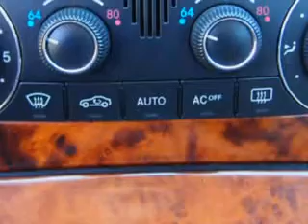2005 Mercedes-Benz CLK-Class Fantasy Auto Sales Inc Phoenix, AZ 85020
Mercedes-Benz CLK-Class You will love this  Brilliant Silver Metallic   Mercedes-Benz Clk-Class 2 Dr Coupe, equipped with a 6 Cylinder engine and an automatic transmission with 86,028 miles. Enjoy an impressive 26 miles to the gallon on this great car with features like Power Steering, Power Windows, Power Driver Seat, Power Door Locks, AM/FM Radio, CD Player, Leather Upholstery, Power Moon Roof, Power Passenger Seat, Turn Signal Mirrors, on steering wheel audio and cruise controls, and much more. Enjoy the drive and have peace of mind in this  Mercedes-Benz Clk-Class. See us at Fantasy Auto Sales Inc today!
MILES: 86,028
VIN:WDBTJ65J95F130828

9102 N. 7th Street